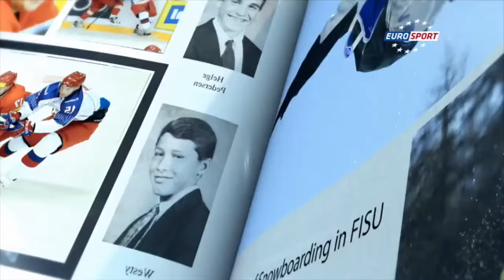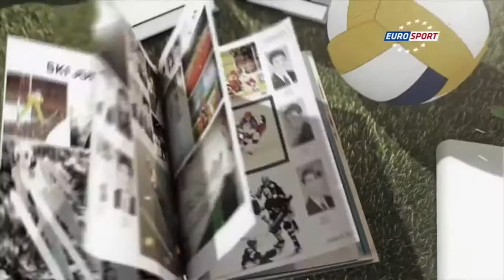Focus 27th Winter Universiade Strbske Pleso/Osrblie and Granada - 33th CAMPUS Sport TV Show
CAMPUS Sport - Focus on the Nordic combinned Men's with Adam Cieslar and Ice Hockey with Jan Zlocha, Adam Stigborn and Joachim Thomson, follow 2015 Winter Universade - Strbske Pleso/Osrblie (SKV) and Granada (ESP), feature profiles and interviews with the Universiade athletes and explain FISU's values and university spirit.